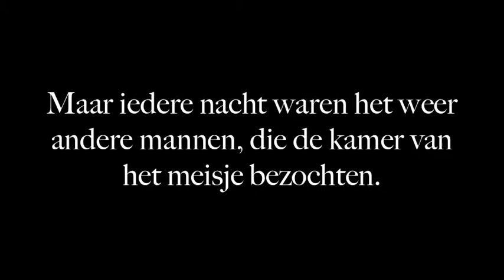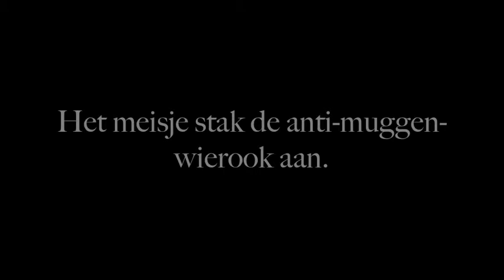CKV film Yasunari Kawabata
CKV film